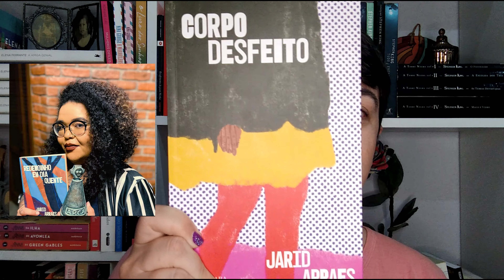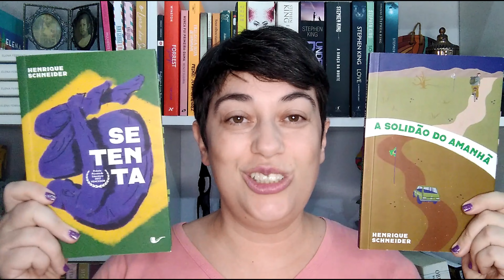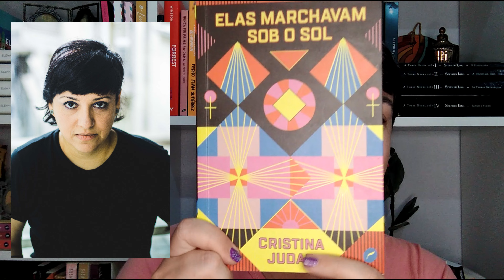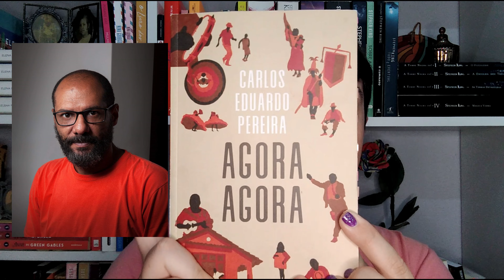Se joga na literatura brasileira!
Ontem, dia 1° de maio, foi o dia da Literatura Brasileira. A proveitei a desculpa pra indicar ótimos livros, escritores e escritoras da nossa literatura. Lembra de contar qual é o favorito ou favorita de vocês e deixar uma curtida.